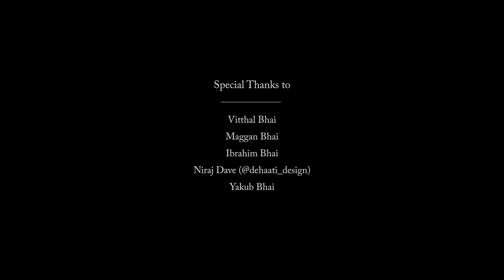Kumbharwada | A film on Pottery | Gujarat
Directed by - Payoja Agarwal.
Shot by - Deepak Singh.
Kumbharwada. Potter hood.
This video is a tribute to the craft of pottery. It wishes to celebrate the potters, their lives, their homes, their ethics, their family ties and mostly their art.
According to them, they are among the last few generations of potters in India. They learnt their art from their elders but believe that their children will have a better future without the hardwork that they themselves do.
Making clay pots is a time consuming and tiring process, they say, with smiles on their faces.